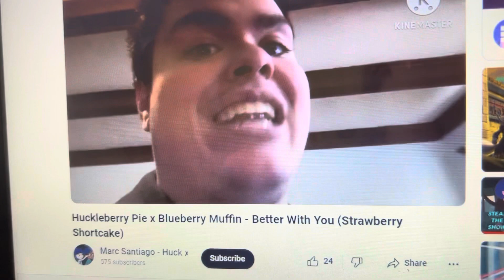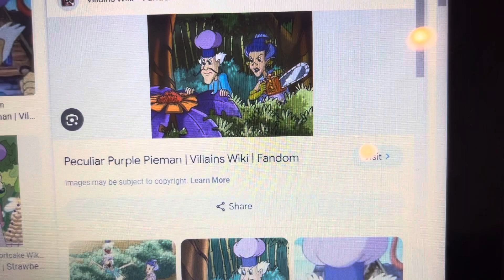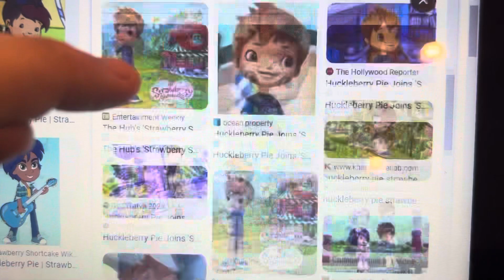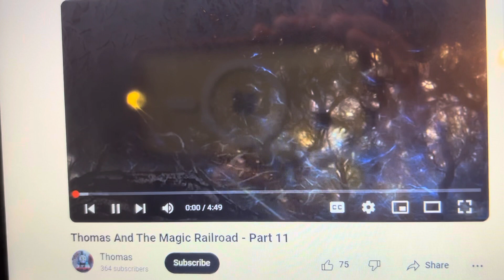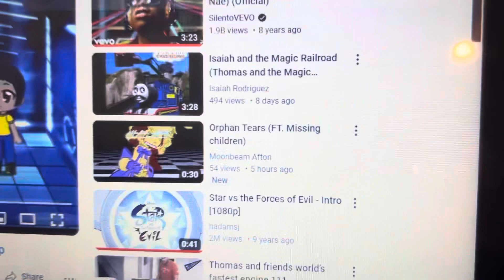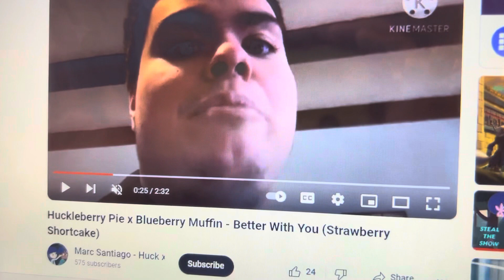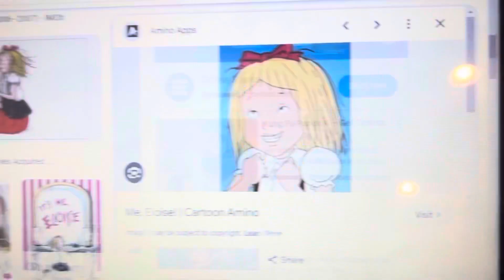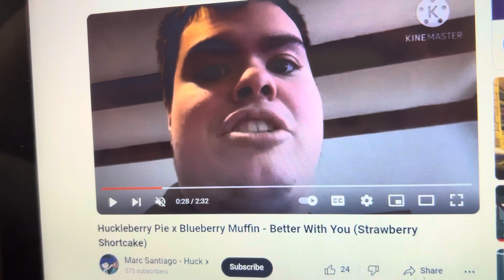Eloise and the magic railroad part 5/Thomas and the magic railroad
For @CyberVillageSolution